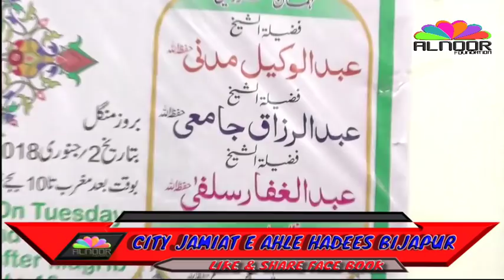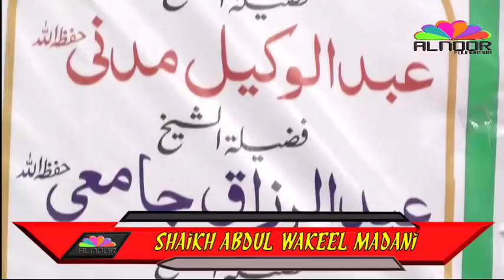7 Khush Naseeb O Insan Jo Qayamat KE Din Arsh Ke Saye Me Hoge Shaikh ABDUL WAKEEL MADANI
YOUTUBE  AL NOOR FOUNDATION BIJAPUR
CITY JAMIAT AHLE HADEES BIJAPUR
SHAIKH ZAFAR UL HASAN MADANI
SHAIKH YASEER AL JABRI MADANI
SHAIKH FAZUL UR REHMAN SIRAJI
SHAIKH ABDUL GAFFAR SALAFI
SHAIKH SANAULLAH MADANI
SHAIKH ATAULLAH MUHAMMADI
SHAIKH HAFIZ DILSHAD MUHAMMADI
SHAIKH ABDUL RASHEED UMRI
SHAIKH JAMIL AKTAR HAFIQ TAHMI
SHAIKH SANAULLAH QASMI FAIZI
SHAIKH KAMALUDDIN SANABALI
SHAIKH BASHIR AHMED UMRI
SHAIKH FAIZ SAYED
SHAIKH ZAID PATEL
Shaikh Mosin Muhammadi
shaikh muhammad gufran
Br Nizam A khan
shaikh k ameen umri madani
shaikh ishtiyaq salafi
shaikh abdul aziz faizi
shaikh arshad salafi
shaikh nayeem jamai
shaikh abdul waheed nadvi
Br akeel ahmed
shaikh yinus umri